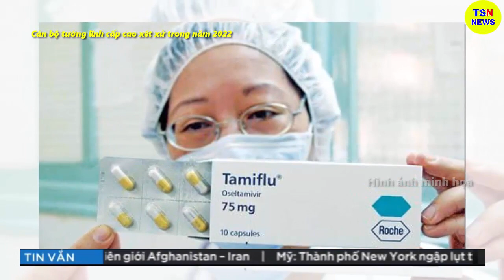Tin tức nhanh và chính xác nhất ngày 29/06/2023/Tin nóng Việt Nam Mới Nhất Hôm Nay/thoisunhanh